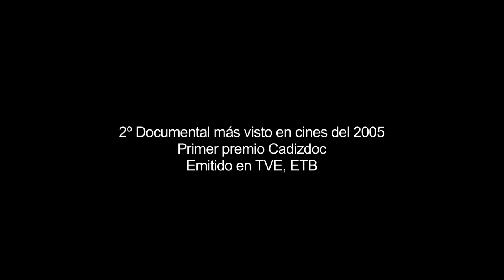TRAILER SANFERMINES 78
Exhibido en cines. Documental más taquillero del 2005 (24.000 espectadores).

El ocho de Julio de 1978 las fiestas de Sanfermines se vieron interrumpidas por unos sucesos que conmocionaron Pamplona. Ese mismo año se estaba negociando el texto de la Constitución Española y Navarra vivía días de tensión política ante la posibilidad de su anexión a la Comunidad Vasca. Además, las acciones de la extrema derecha, el avance del movimiento obrero, las actuaciones de ETA, los incipientes partidos políticos, etc, formaban parte de un puzzle difícil de resolver en esos años de transición a la democracia. 25 años después de estos sucesos, sus protagonistas nos cuentan como vivieron aquellos días formando un retrato colectivo de esa época y acercándonos un poco más a la realidad de aquellos hechos

Premios: Primer Premio en el Festival Cadizdoc. Sección Oficial de Documentales del Festival de Málaga.

Emitido en ETB y TVE